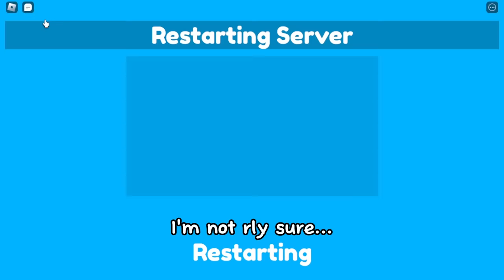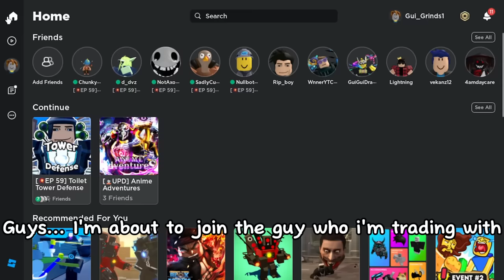I went from a NOOB to MYTHICAL in Toilet Tower Defense!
Hello! Today you will see how I get from a noob to mythical for free!

Roblox [🧪EP 60] Toilet Tower Defense

Tags used:
[🧪EP 60] Toilet Tower Defense, Toilets, Skibidi toilet, skibi dop dop dop yes yes yes, toilets invasion, cameraman vs toilets, toilet trading, camera trading, cameraman trading, skibidi siege defense, mythic, upgraded titan cameraman, upgraded titan speakerman, titan cinemaman, gman, big toilets, tv man, tv woman, speaker woman